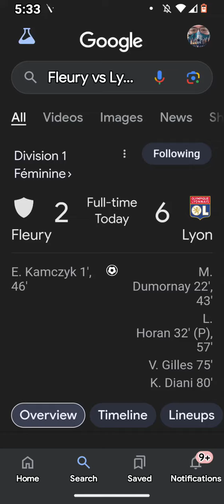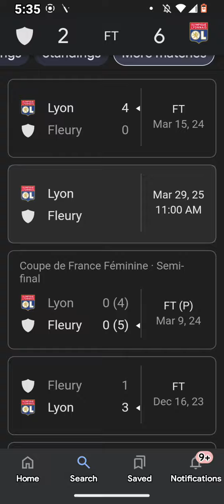Division 1 Feminine Football Scores